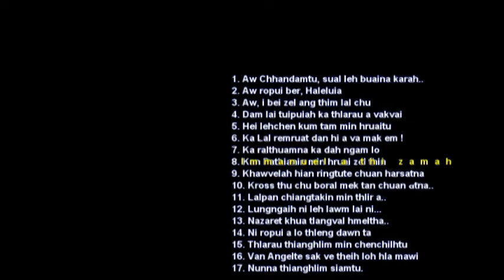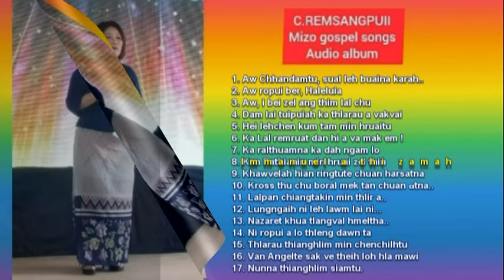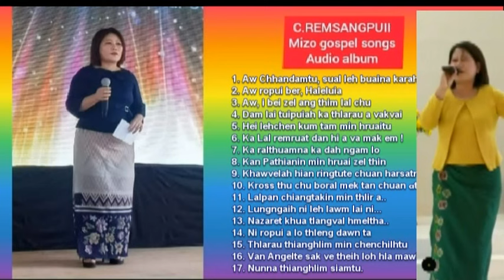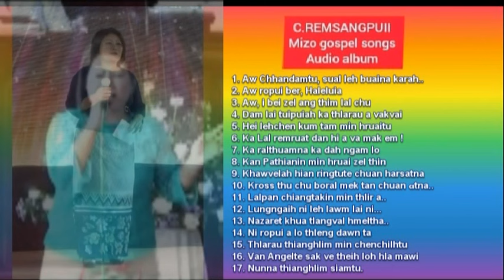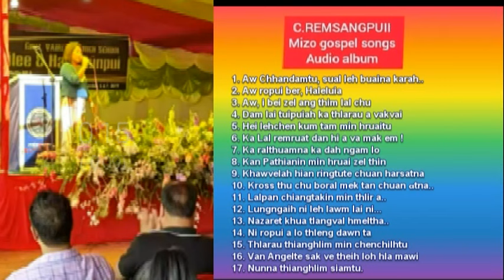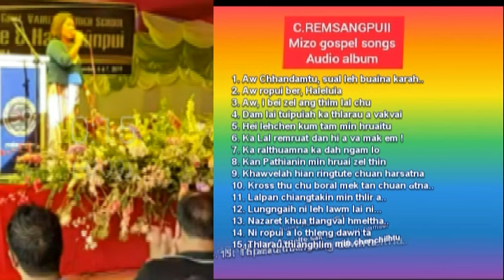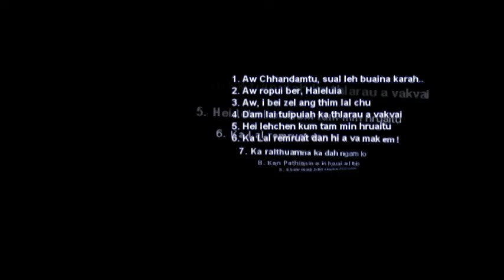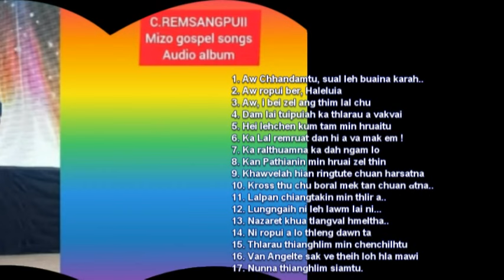C.REMSANGPUII Mizo Gospel album // Pathian fakna hla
pathian fakna hla dahkhawm hla C.Remsangpuii hla te hi hmun dangah min re-upload sak lo turin kan inngen e.